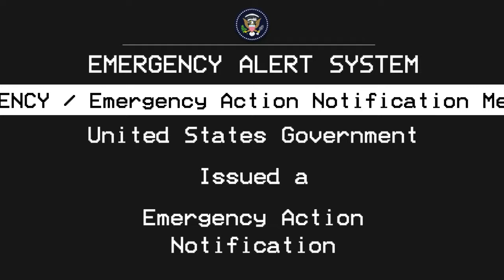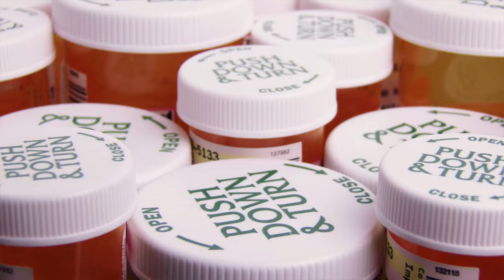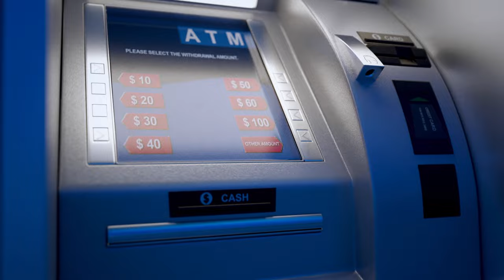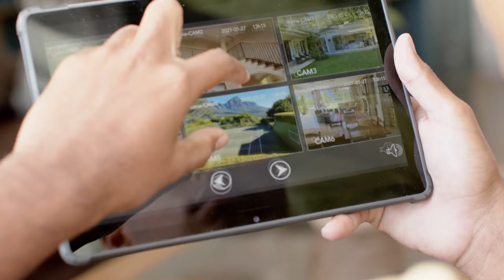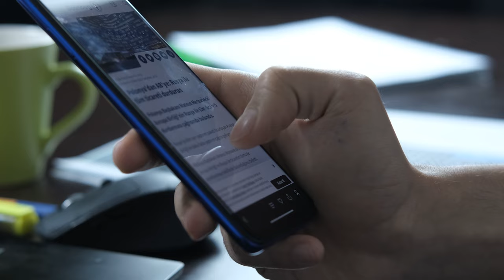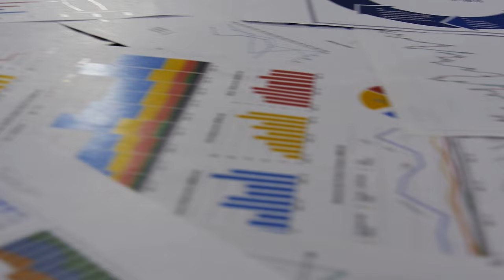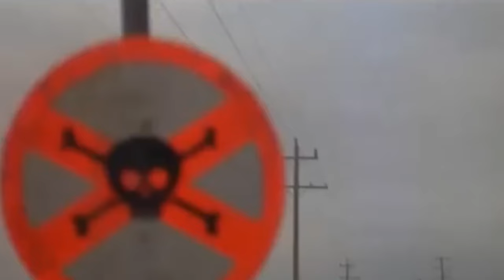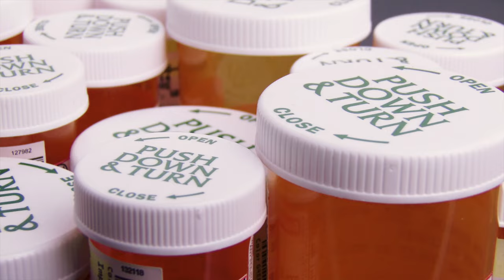How to Survive the First 90 Days After Collapse | Prepping For SHTF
In the wake of recent events, the concept of a collapse or large-scale SHTF event has become an urgent and pressing concern for many. The idea of societal breakdown and the need for long-term survival planning has shifted from the realm of doomsday preppers to a topic of mainstream conversation.

Even though it has become more mainstream, an overwhelming majority of people don’t have enough food and water to go a week if supply lines and critical infrastructure are shut down.

In this video, I’ll explore the timeline of a collapse, the types of events that may occur, and what steps you can take now to prepare for a prolonged period of societal breakdown.

Surviving a collapse lasting longer than three months requires a combination of physical preparedness, mental resilience, and adaptability. By understanding the timeline of a collapse, preparing for various scenarios, and developing essential skills, you can significantly increase your chances of enduring and thriving in a post-collapse world.

Start taking steps now to ensure the safety and well-being of yourself and your loved ones in the face of uncertainty. Remember, it is better to be overprepared than underprepared when it comes to the survival of a collapse.

0:00 Large Scale Collpase defined
2:10 The First Three Days
6:00 The First week
10:31 Two to Four Weeks After Collapse
13:45 The First Month and Longer After Collpase
18:20 Realistic Expectations